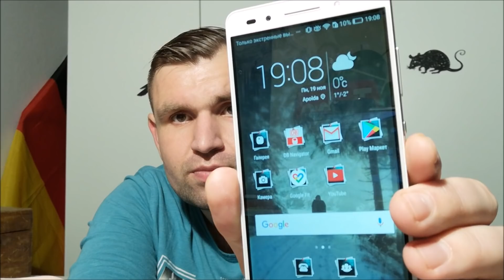Удаляю Ютуб. Жизнь или Ютуб - что важнее.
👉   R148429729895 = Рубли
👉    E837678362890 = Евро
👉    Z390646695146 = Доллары